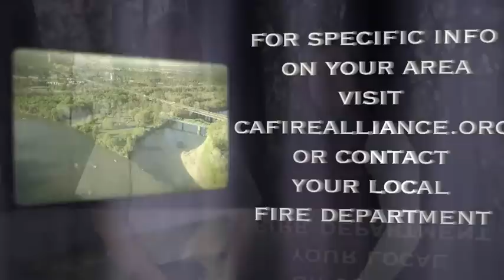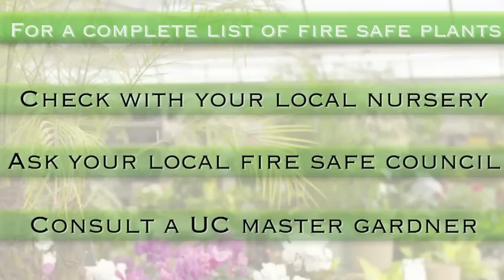Create Defensible Space around Your Home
You have more power than you think when it comes to protecting your home and family from a wildfire. You can start by creating one hundred feet of defensible space around your home.